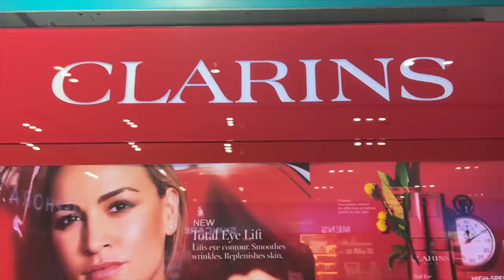My *BEST* Bday! Vlog pt 3 + opening the gifts ✨ | Heli Ved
Love,
Heli ;)